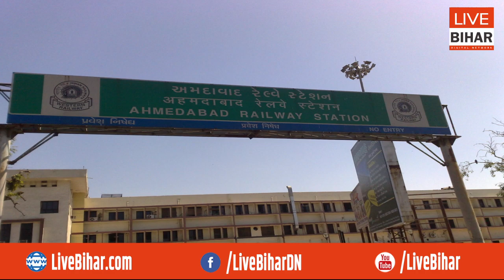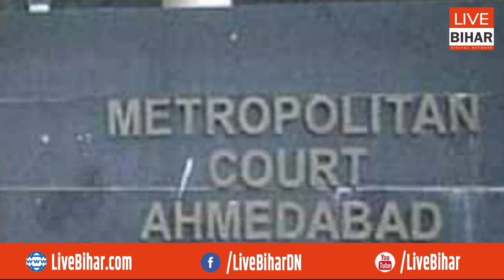Tejashwi Yadav के खिलाफ मानहानी केस में सुनवाई, Ahmedabad Court में है मामला, RJD कार्यकर्ताओं...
Live Bihar Digital Network